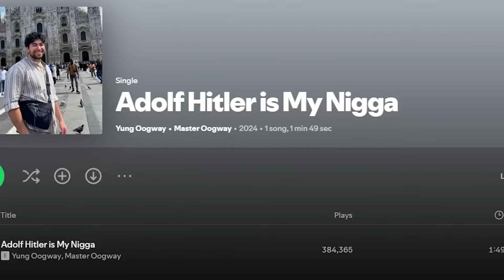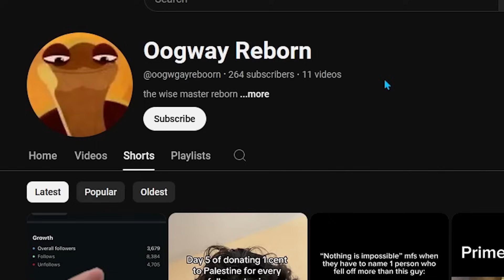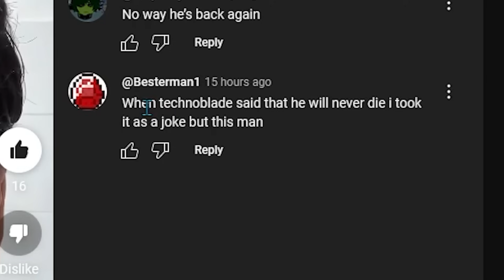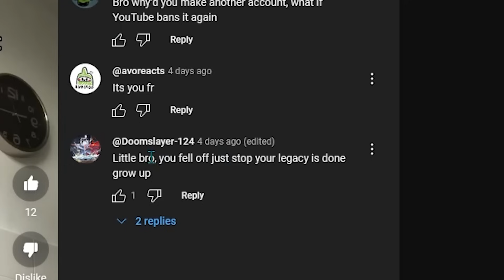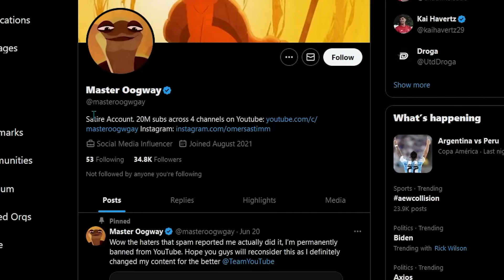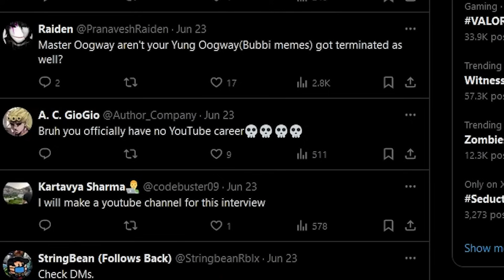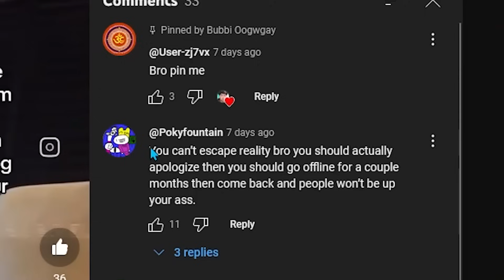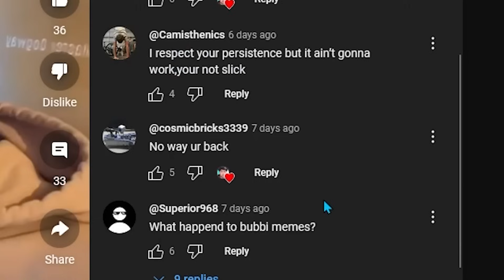Master Oogway Is Back, And Its Looking Bad...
YAY more youtube drama. todays youtube drama and youtube commentary is about MasterOogwgay. who wouldve thought MasterOogwgay was a youtuber who only gets into controversy. youtuber drama goes so hard. like and sub for more youtuber drama and commentary. MasterOogwgay master oogway cringe masteroogway tiktoks youtube shorts. MasterOogwgay